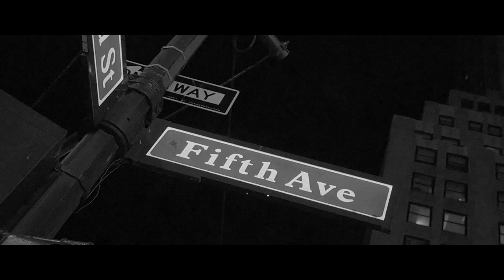RANDY COLD Showreel 2018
R A N D Y C O L D
is Slovak director, editor, cameraman and musician.

He is officialy active with his visuals since 2012.

He experienced shooting for many national and foreign artists, f.e. with famous star from legendary Jackass movies – Bam Margera or triple cooperation with German metal legend Helloween. He was shooting interviews with Linkin Park, Simple Plan, The Offspring and many more.

With these kind of shooting experiences, Randy has made several milion views on his visuals from all over the world and filmed music videos in New York, Venice, Ibiza and others.

Randy Cold has already signed under nearly of hundred music videos.

He also appeared on some national popular TV shows.

Now he works primarily for the French multinational company and for the largest Czech radios.

P O R T F O L I O :
BAM MARGERA (JACKASS)  (USA)   |   HELLOWEEN  (GER)
THE AGONIST  (CAN)   |   THE 69 EYES  (FIN)   |   EKTOMORF (HU)
KRYSTOF  (CZ)   |   EWA FARNA  (CZ)   |   TOMAS KLUS (CZ)
BEN CRISTOVAO  (CZ)   |   BARA POLAKOVA  (CZ)   |   SEBASTIAN (CZ)
MIRAI (CZ)   |   MAREK ZTRACENÝ (CZ)
TEAM & PALO HABERA  (SK)
Strapo  |  Desmod  |  Inekafe   |   Celeste Buckingham
The Paranoid  |  Kmetoband  |  Lubo Virag  |  Kollarovci
Konflikt  |  Robert Mikla  |  Juraj Zaujec and more ...

Emptyset - Gate 3
Cut Copy Lights & Music (Video Art Version) - Lights & Music (Video Art Version)

2018